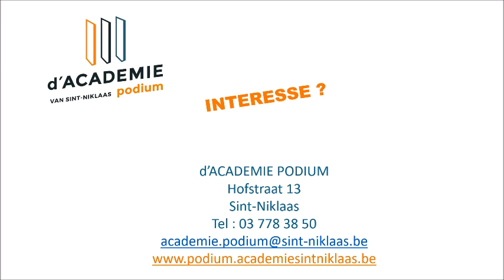d'Academie Podium van Sint-Niklaas stelt voor: Jazz-Pop-Rock, zang (2020)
In de opleiding zang JPR is je intrument jouw unieke stem. Leer optimaal je stem gebruiken, ontdekken en verbreden. Verschillende genres komen aan bod en wij bekijken welk genre het best bij jouw stem past. Kortom een totaalpakket!